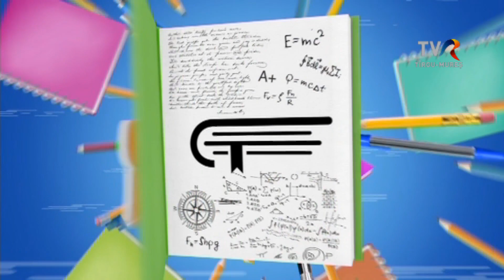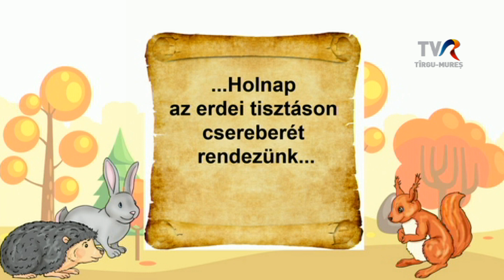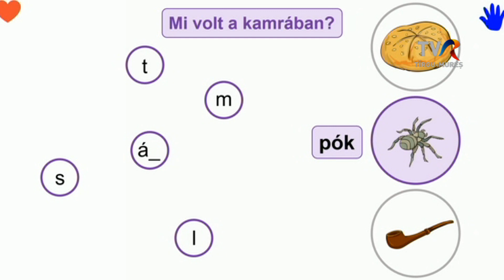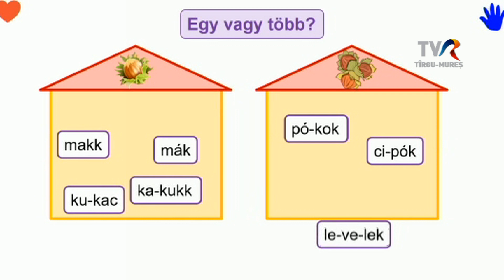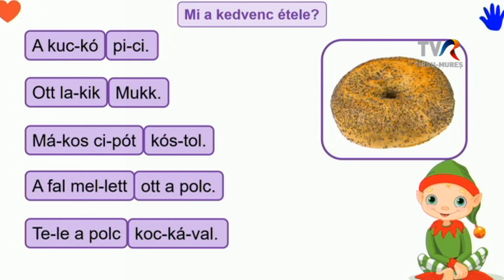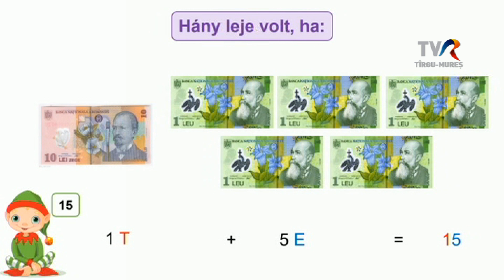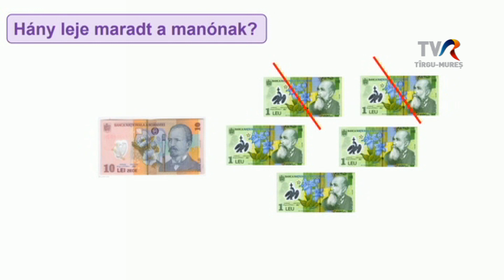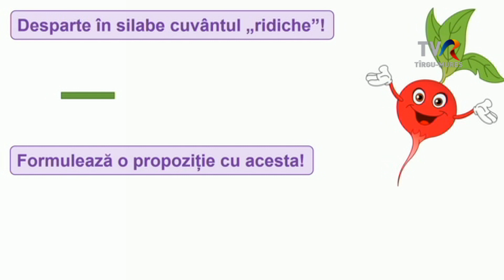Telesuli: I. osztály magyaróra 2020.11.23